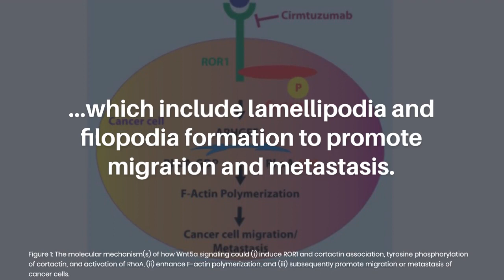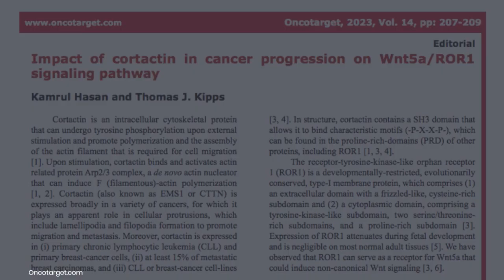Impact of Cortactin in Cancer Progression on Wnt5a/ROR1 Signaling Pathway | Oncotarget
Oncotarget published this editorial on March 21, 2023 in Volume 14, entitled, “Impact of cortactin in cancer progression on Wnt5a/ROR1 signaling pathway" by researchers from the Center for Novel Therapeutics, Moores Cancer Center, University of California, San Diego, CA.

Keywords - cortactin, Wnt5a, ROR1, migration, metastasis

About Oncotarget